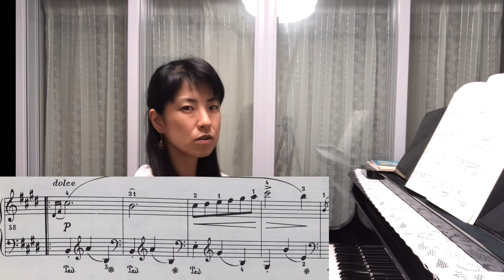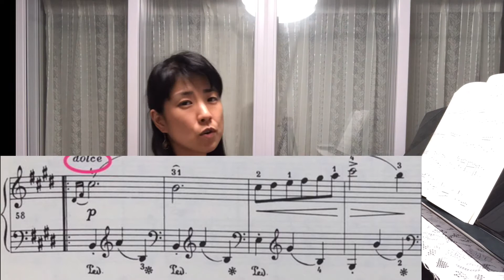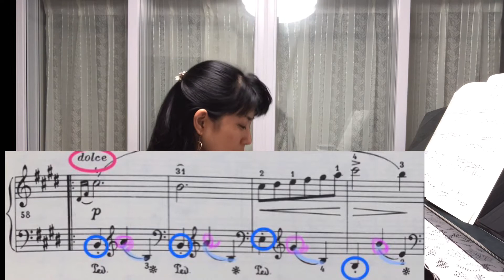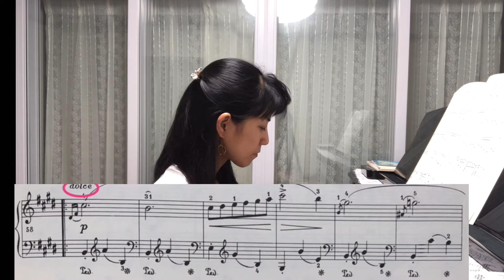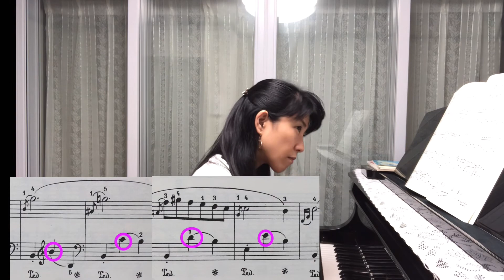ピアノレッスン ショパン作曲ワルツ第14番遺作ホ短調③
ショパンのワルツの中でも人気の高い、遺作ホ短調。

発表会でも舞台映えするので、聴いたことがある方も多い一曲だと思いますが、

弾き方のコツや練習法を見直す事で、劇的に楽に弾けるようになるテクニックを習得する事も出来ます。

そして、今回の第三回目の配信では、指先のタッチから奏でられる様々な音色についてお話をしています。

皆さまのテクニック向上のヒントになりましたら幸いです♪

Pf:Hiromi ONO

～藤沢市にあるピアノ教室「藤沢ピアノ音楽教室」です～

藤沢ピアノ音楽教室では、ピアノレスナーに眠っている潜在能力を発掘・開花させるべく、日々精進しています。

人には誰にでも、心の奥底に眠っている潜在能力があります。

それは、ほとんどの方は自分では気が付かないまま、眠っています。

そんな素晴らしい能力を見つけだしてくれ、自分だけの花を咲かせてくれる指導者がいたら、人生は大きく変わると思いませんか？！

私は、大手○○教室で下手だとレッテルを貼られた生徒さんを、たった1年で、ピアノコンクールの全国大会に出場させたことがあります。

どんな指導者に出会うのか。

それによって、人に人生は180度変わります。

音楽を演奏にするうえで一番大切なのは心。

あなたの心は何を感じ、何を想っていますか？

大事なのは、「何を弾くか」ではなくて「どうやって弾くか」です。

そんな心の在り方、感性を磨く表現方法をレッスンでお伝えしています。

で応援して頂けますと、動画アップのモチベーションに繋がります！

多くの音楽愛好家のために、沢山の情報を発信していきたいと思います☆